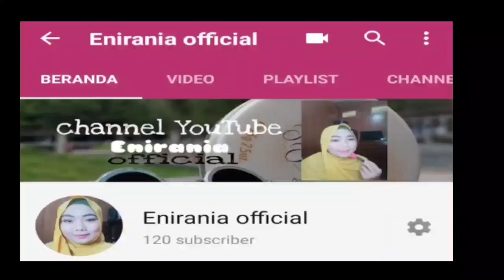RESEP SAYUR SANTAN DAUN SINGKONG DAN TEMPE SEMANGIT | ENAK WAJIB COBA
haii
assalamualaikum semua temen2 makasih selalu tonton Vidio enirania official, aku punya resep baru nih bisa buat menu dirumah dan bisa buat ide usaha loh jadi jangan Di lewati ya jangan lupa like komen subcribe share TRIMAKASIH

bahan bahan
daun singkong
tempe SEMANGIT/tempe busuk
bawang merah dan putih
cabe merah
jahe sedikit
ketumbar sedikit
Miri kira2 3 biji
gula secukupnya
garam dan penyedap rasa
santan terserah kalian ya
daun jeruk dan daun salam
serai

bisnis/endors

fb. Eni mabruroh